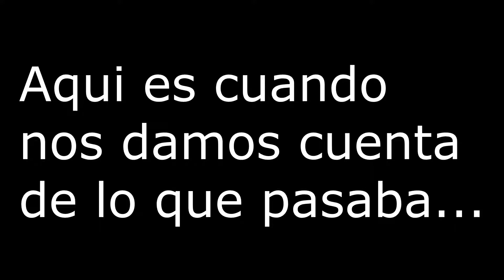CS Global Offensive PC - #3 - LosCTMRES - Un Final Inesperado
Hola Pipas...Una nueva partida...nuevo triunfo...y un final que nos dejo mas tristes que un bolero...